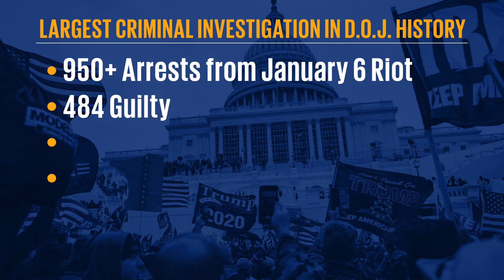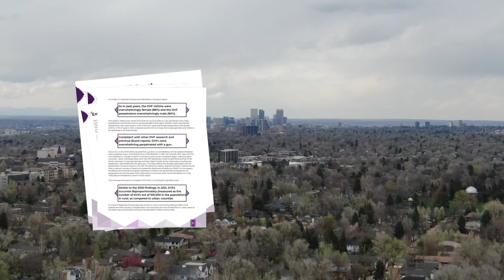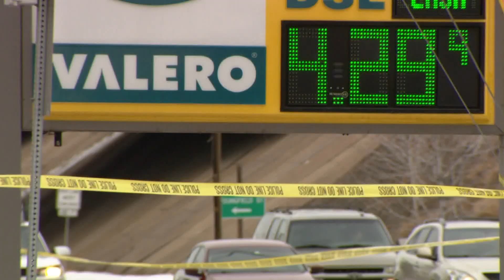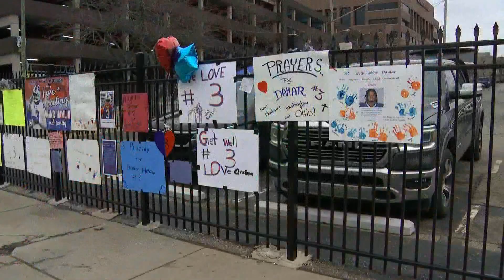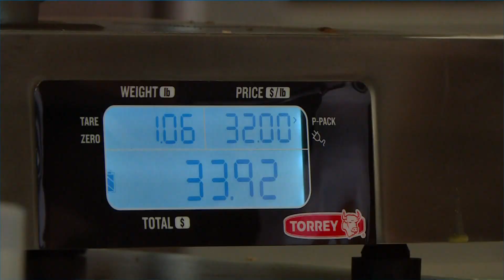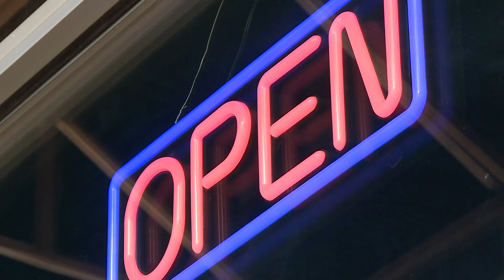Latest Headlines | 15th House Speaker vote underway | Increase in CO domestic violence deaths